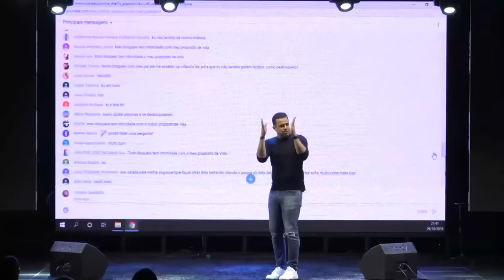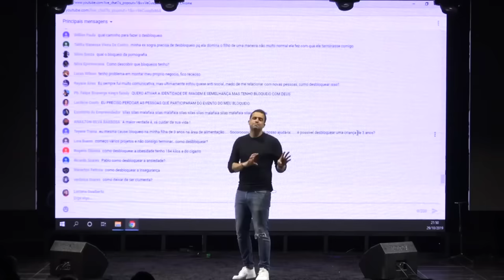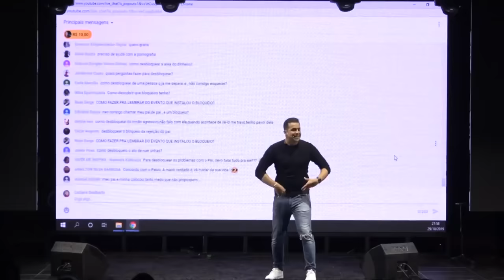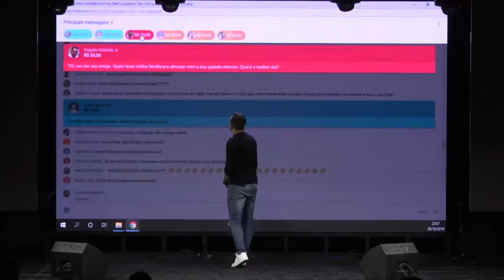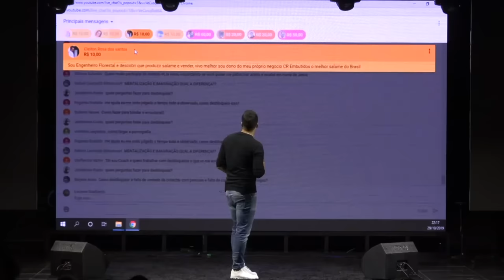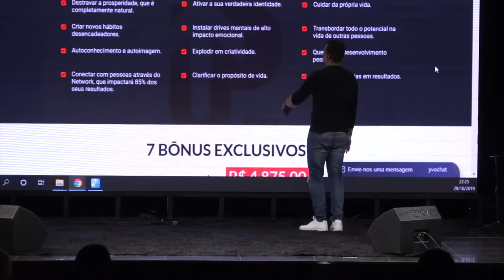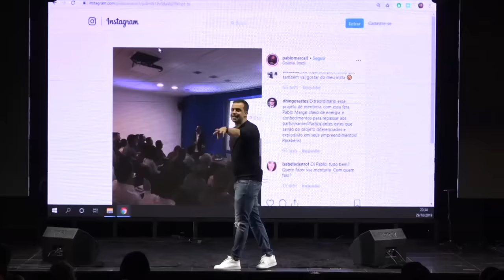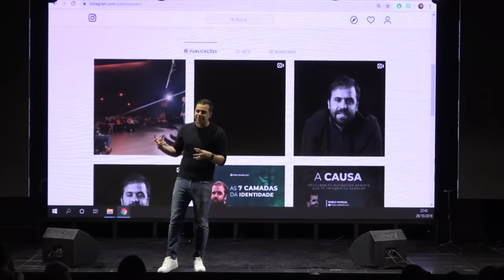"A CAUSA" DESCUBRA OS BLOQUEIOS MENTAIS QUE TE IMPEDEM DE PROSPERAR PABLO MARÇAL